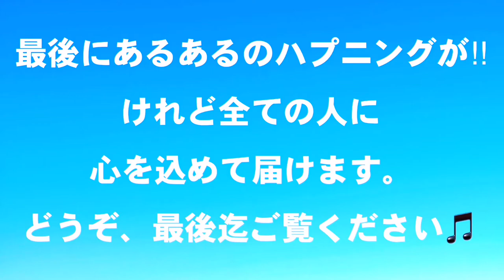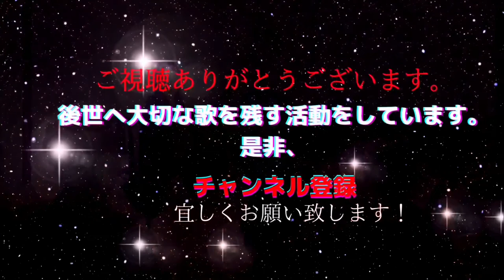心癒す子守歌 夏川りみ童神cover by 秋山千鶴 ソプラノ歌手 ピアノ秦久恵 歌詞付ハプニング有Lullaby to heal the heart Rimi Natsukawa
童神(わらびがみ)は、祈りが込められた素晴らしい子守歌。
あなたの心に届くといいな。
この動画は、見にくいかも知れません、ですが最後迄ご覧頂くと
お客様のコンサートあるある場面に、思わずクスッと苦笑した私です。
コロナでリアル開催できない今、あえて歌っている動画に致しました。(リメイク版)
この歌に私の溢れんばかりの愛を込めました。
どうぞ、最後迄お聴きください。

特別な思い出制作したお話をしています。

そのブログは、こちらです。

音楽で自己肯定力伝え研究するグループに

2014年音楽で先人の愛伝えるCD「あいのしらべ」発売。CD制作経緯が月刊誌『致知』や読売新聞に掲載され、全国から注文頂く。幻の名曲「純忠菊池の歌」CD化は、日本初。
1989年より自宅にてピアノ・歌の指導。子育て支援の場として自宅開放し、親子の歌声教室・青少年育成の合唱主宰。2010年中学校非常勤音楽講師を２年間勤務。